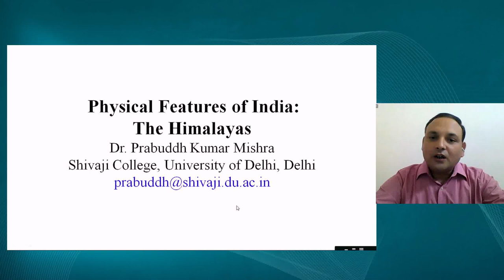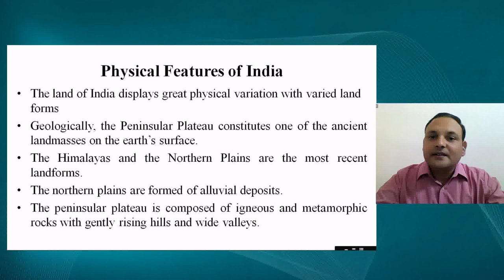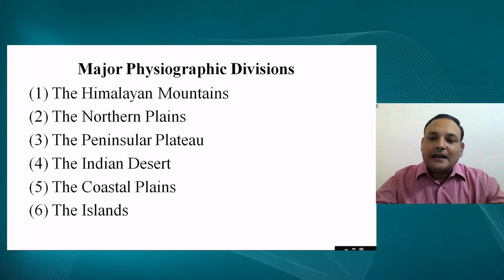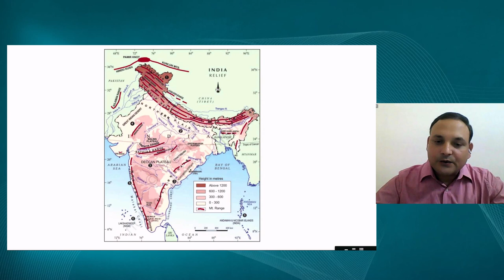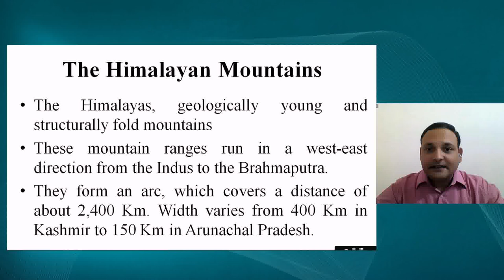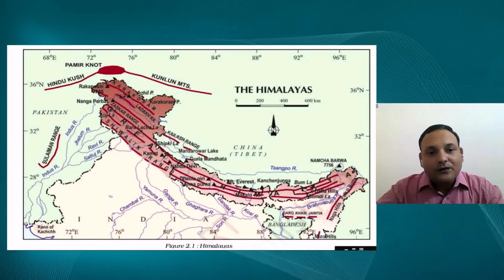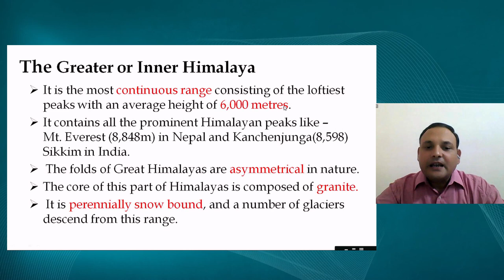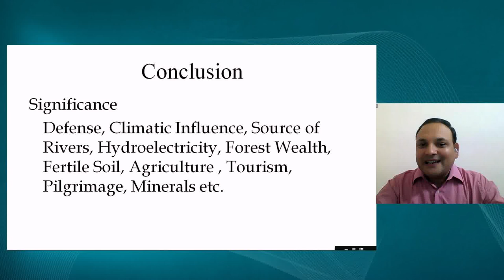Live Interaction on PMeVIDYA : Physical Features of India: The Himalayas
Physical Features of India: The Himalayas
Subject: Social Science Class: IX

Sahyog Session
Mon-Fri                                             5-5.30pm

The programs can be viewed on:
1. DD Free dish channel #2022 to 2033 ( PM eVidya  Class 1 to  PM eVidya Class 12)
2. Zee Dish TV Channel #950
3. Jio TV App
4. ‘NCERT OFFICIAL’ YouTube Channel